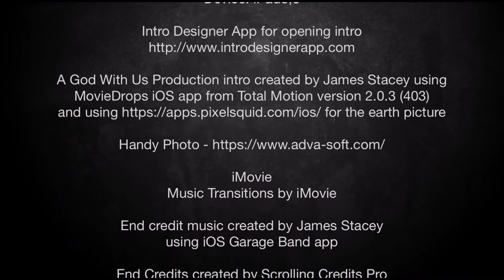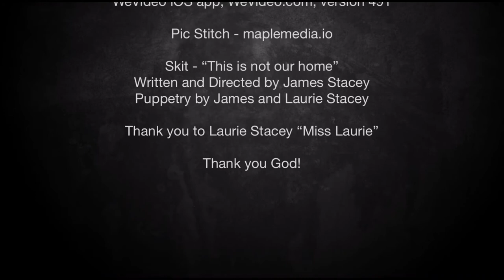“The Box”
“The Box” is Part 1 of 2 to my other video “This is not our home”. I made this video for children’s church during the beginning of the COVID pandemic. I talk about Jesus as a carpenter while demonstrating making a box in my workshop. Jesus is our creator. He cares for us and lived among us as a human on this earth before saving us from this world of sin. He experienced life on this planet as we do and growing up as a simple carpenter while working with his earthly father in their workshop was just a glimpse of His relationship He had with His Heavenly Father. This was not His home, yet he came to live with us because of His great love for us so that He could also save us. As a parent, I would do anything to save my child. This is what Jesus did for us. He created us and therefore, like a parent saving their child, He did everything to save us.

His Handiwork Puppet Ministry

Video Intro and Transition Credits

App: IntroMate
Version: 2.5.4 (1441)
iOS Version: 13.1.3
Device: iPad5,3

A God With Us Production intro created by James Stacey using
MovieDrops iOS app from Total Motion version 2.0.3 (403)
and using for the earth picture

iMovie
Music Transitions by iMovie

End credit music created by James Stacey
using iOS Garage Band app

Video by James Stacey

Video Fx created using the following iOS apps:
Apple iOS Keynote app,

Juicybitssoftware.com,
Device: iPad Air 2 (WiFi), iOS 14.0.1, Halftone 2 v1.4.8 app,

Graphic for iPad, version 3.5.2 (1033); Graphic.com,

Adobe Photoshop Mix version 2.8.1, iOS app,

WeVideo iOS app, WeVideo.com, version 491

Pic Stitch - maplemedia.io

Skit - “This is not our home”
Written and Directed by James Stacey
Puppetry by James and Laurie Stacey

Thank you to Laurie Stacey “Miss Laurie”